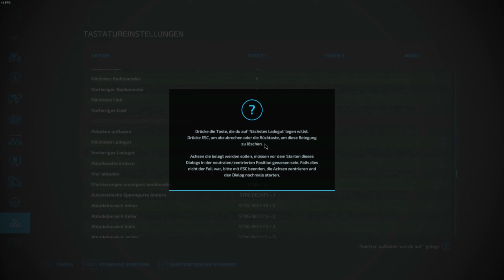#27 ❖Ein neues Zentrallager❖ // 🍅❖Farming Simulator 22❖🥕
Erschaffe deine eigene Farm! Betreibe Ackerbau, versorge deine Tiere, manage Produktionen und stelle dich saisonalen Herausforderungen!

« SPIELE-INFORMATIONEN »
Datum der Erstveröffentlichung: 21. November 2021
Entwickler: Giants Software
Herausgeber: Giants Software
Serie: Landwirtschafts-Simulator
Plattformen: PlayStation 4, Xbox One, Xbox Series, PlayStation 5, Google Stadia, xCloud, Microsoft Windows, Mac OS
Genres: Simulationscomputerspiel, Computer-Strategiespiel

« Farming Simulator 22 LET'S PLAY »